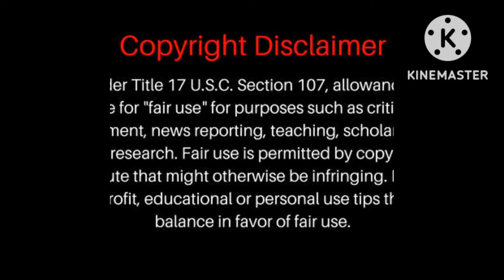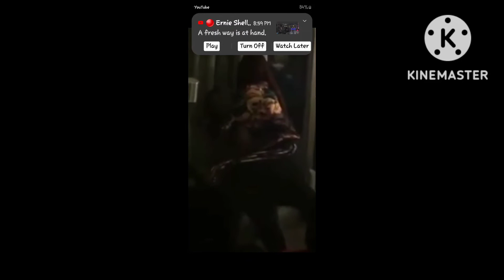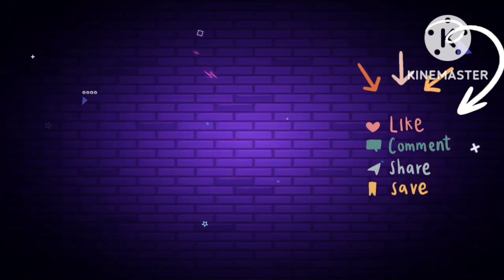Kenneka Jenkins | Monifa 💯% Knows what happened to KJ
In this video I listened to Ty's live and watched closely & Bam you can see Kenneka getting stomped on by the Bathroom 🚻 I slowed it down for y'all to see for yourself & right after that you can clearly hear Monifa tell the girls beating on Kenneka.        "I SAID F*CK HER UP" Monifa told on her self. I know y'all gonna not watch entire video so you can see & hear what EVIDENCE I found in Ty's Facebook Live...every time I go over his live I find new evidence...It's crazy
If you would 🙏PLEASE🙏 👇
COMMENT 📝 BELOW 👇
AND TRY TO SHARE ⤵️
🙏 I THANK Y'ALL SO MUCH FOR WATCHING MY VIDEOS &  HITTING THE LIKE 👍 BUTTON 🙏